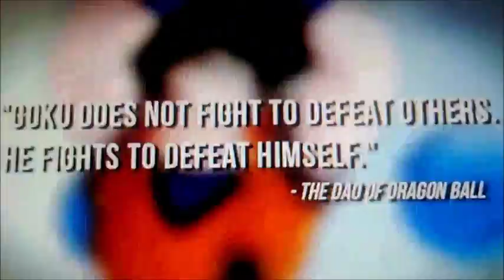A Death Battle Anime Rant?..RUN!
Well I had nothing else to really make a Commentary on, might as well grab what's ever is left in the empty barrel, and it turned out to be a rant on how Death Battle are bais against Anime, oh the joy I'm feeling.